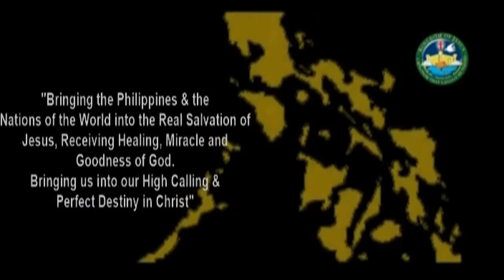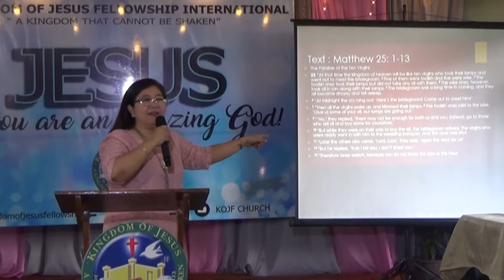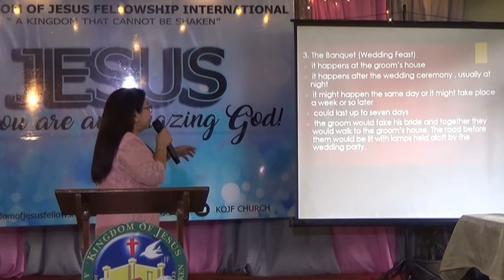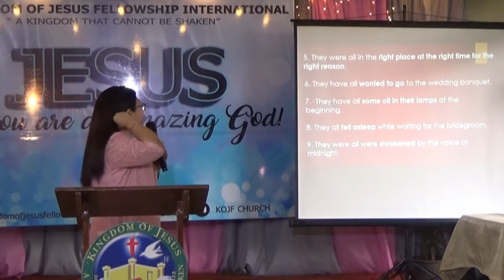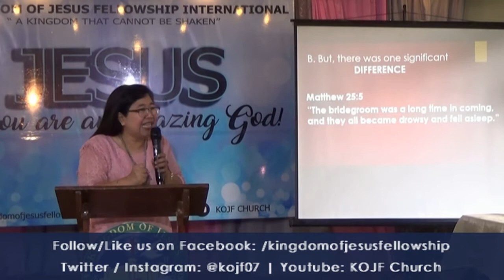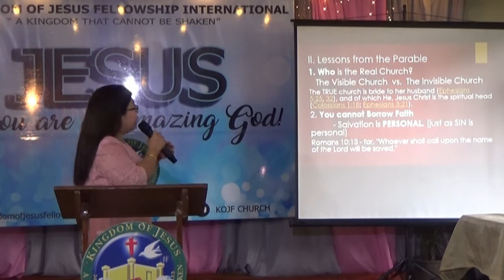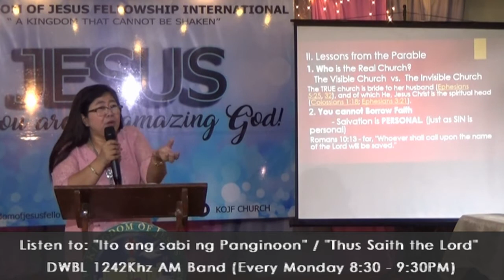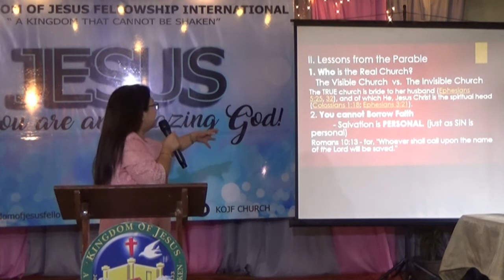The Parable of the Ten Virgins